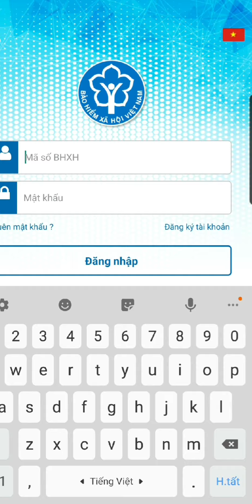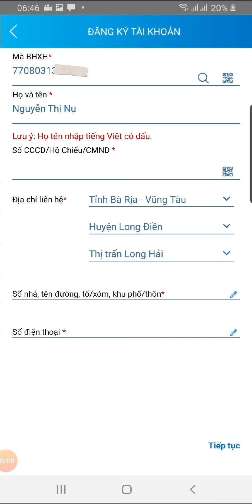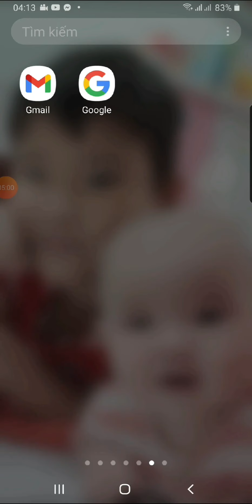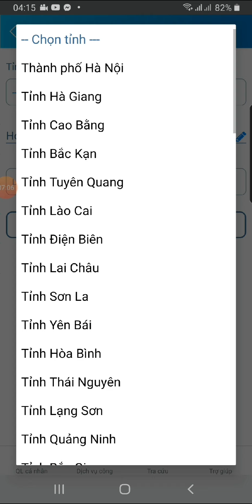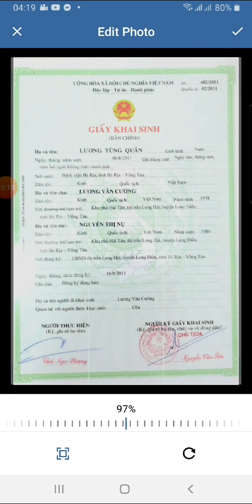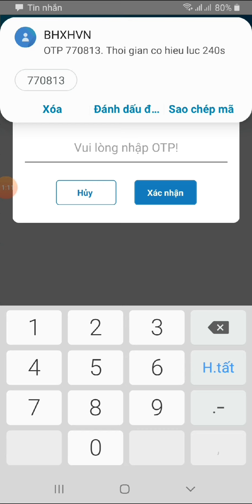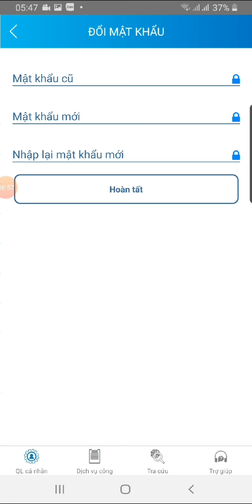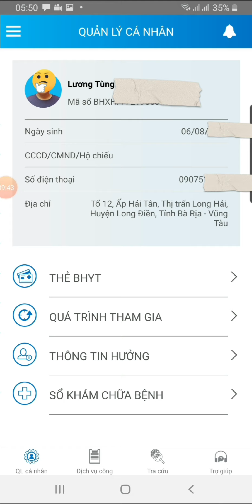CÁCH ĐĂNG KÝ Bảo hiểm xã hội VSSID VÀ ĐĂNG KÝ CHO CON